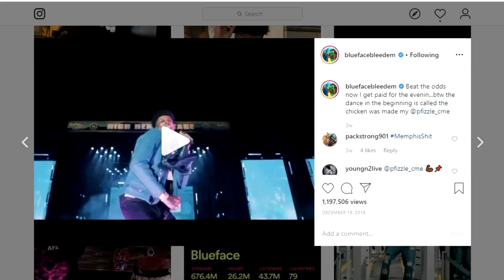Pfizzle Brink TV EXTENDO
Pfizzle stopped by & sat down with Brink TV EXTENDO & speaks about linking up with Blueface, Doing Shows With Big Boogie, PLUS An EXCLUSIVE FREESTYLE